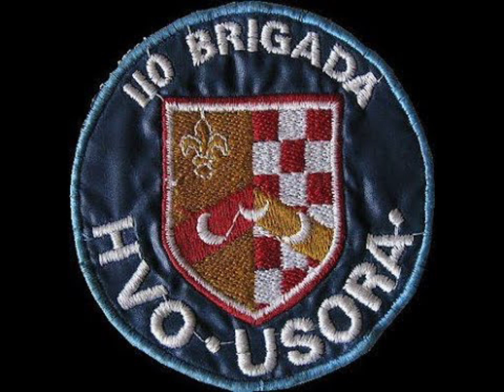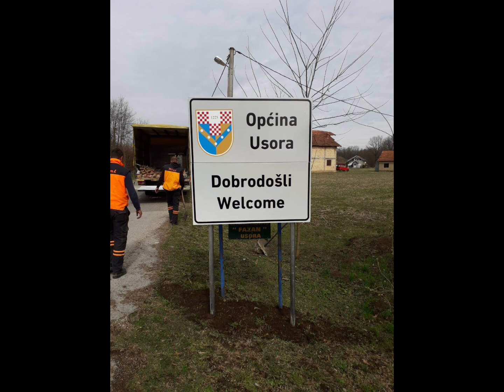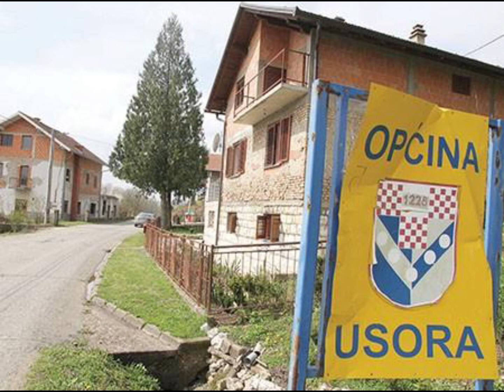Usora je sveta hrvatska zemlja